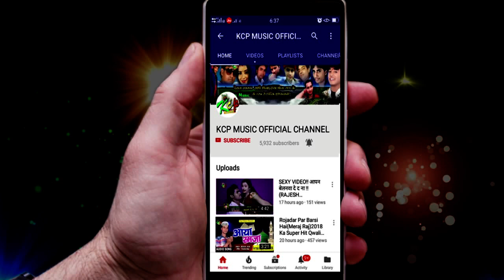मुआई देले नातिया खड़ा कके !! SINGER - ANIL NIDARDI !! KCP MUSIC DHAKA !!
MUAI DELE NATIYA
.MUAI DELE NATIYA
.MUAI DELE NATIYA
KCP Music is a dream of all Bhojpuri singer.
Title:MUAI DELE NATIYA
Singer:ANIL NIDARDI
Lable: KCP Music
Lyrics:AJUBA VIKRAM & CHITRANJAN CHITRA
DOP:
copyright : KCP Music [ HD] [HQ] One of the best Songs of Bhojpuri Must see , share to others and subscribes the channel "KCP Music " for regular updates of best videos.this is very popular song in Bihar listener in all over world in this song.